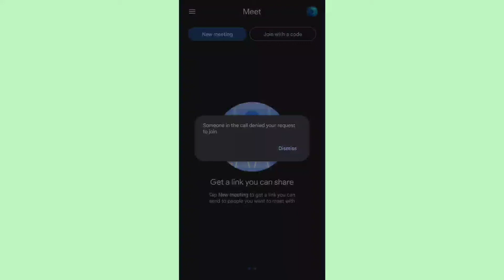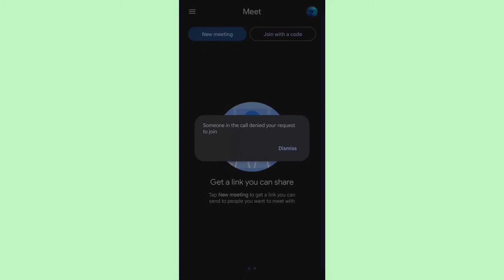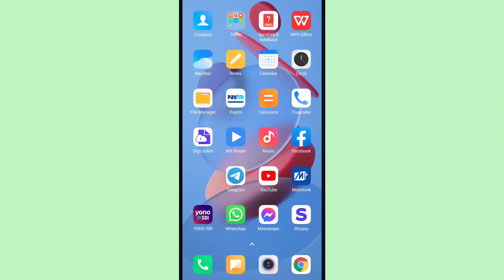Google Meet Fix Someone In The Call Denied Your Request To Join Dismiss Problem Solve